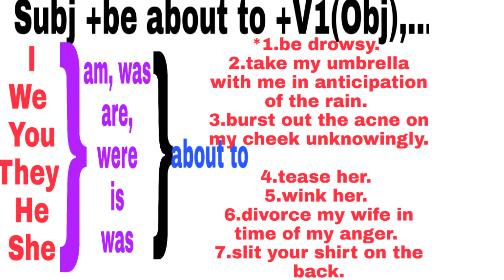Subj +be about to +V1 This is so engrossed in pattern -5.Which was Arranged By Ansari English Club.